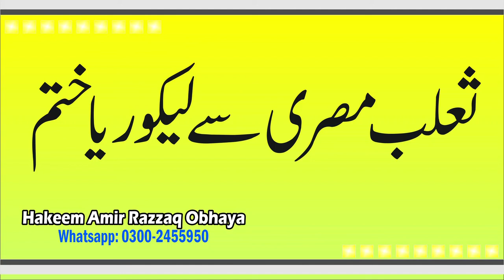Salab misri se likoria khatam